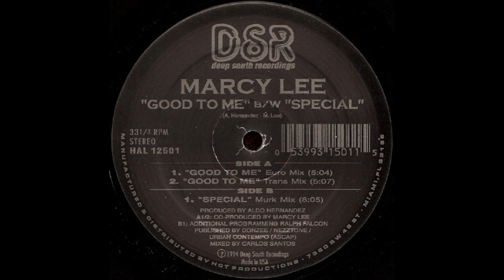Marcy Lee - Good To Me (Euro Mix)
Deep South Recordings – HAL 12501 US 1994